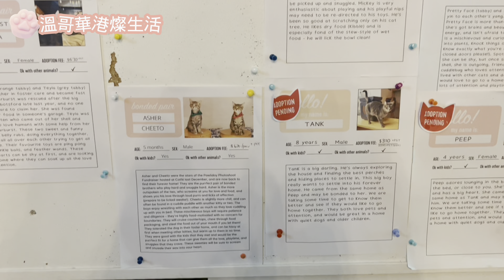貓奴天堂｜溫哥華貓cafe｜探貓加畫貓班｜領養代替購買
🐾 🐈🐈‍⬛ EP11: 貓奴福音！溫哥華都有貓cafe！

廣東話字幕/中文字幕/English Subtitles